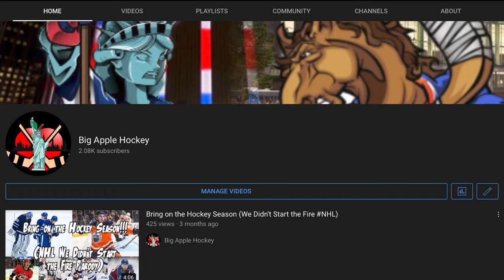John Filkowski Remembers NY Rangers coach Emile Francis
During The Final Buzzer with John Filkowski, Filk takes a few minutes to remember the life and career of former head coach and general manager Emile Francis, winningest coach in Rangers' history.

Chapters:
0:00 Intro